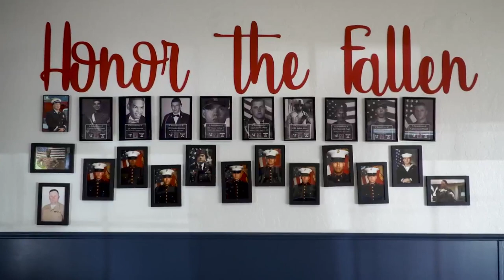Death of mastermind behind Kabul Airport attack may not comfort service members' families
U.S. officials now say the Taliban killed the ISIS leader who masterminded the 2021 Kabul Airport suicide bombing that left 13 American service members dead.